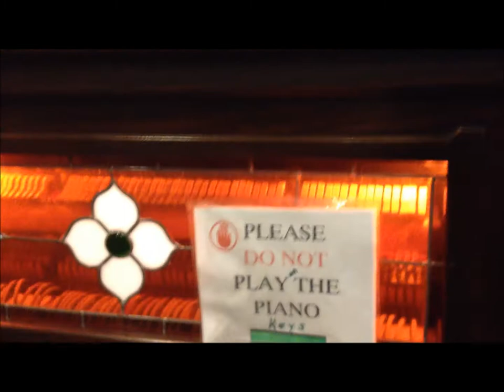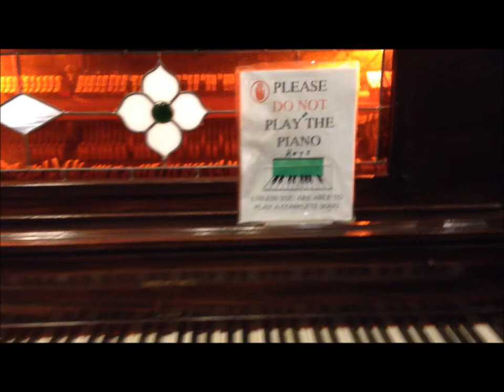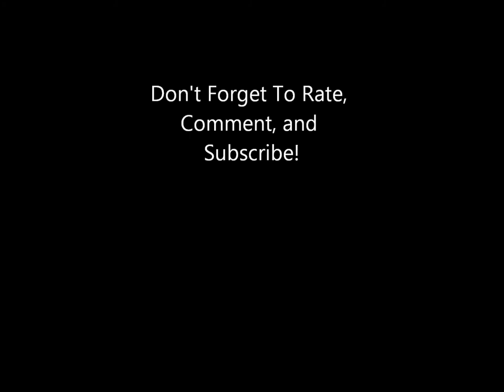Knoebels Coin Piano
Originally a household model player piano, it was converted by the Knoebels organ shop to play Caliola/APP/O rolls as a coin piano (also known as a nickelodeon).

History of the word "Nickelodeon"

The world's first movie theater was opened in 1905, in Pittsburgh, PA. Admission to any movie only cost 5 cents (a nickel), so the theater was named "The Nickelodeon", coining the word "Nickelodeon". By the 1920s, the player piano craze was at its zenith. Public places needed a device to fill their air with music, and since phonographs were not in wide use, a coin piano was often used. Since most coin pianos charged a nickel per song, they were often referred to as "Nickelodeons" (evident in the 1950 hit song, "Music, Music, Music!", often referred to as "Put Another Nickel In"). By the 70s, people started confusing Nickelodeons with hand-cranked movie viewers, which are called Mutascopes. In 1979, the Pinwheel TV Network was renamed Nickelodeon, and featured a man looking into a mutascope on their logo, and bumpers featuring clips of the song, "Music, Music, Music!" Today, the word "Nickelodeon" is known mainly because of the TV channel.